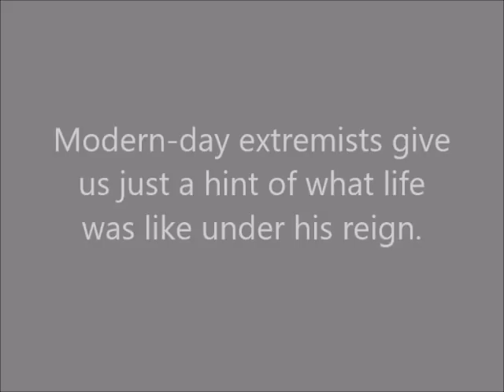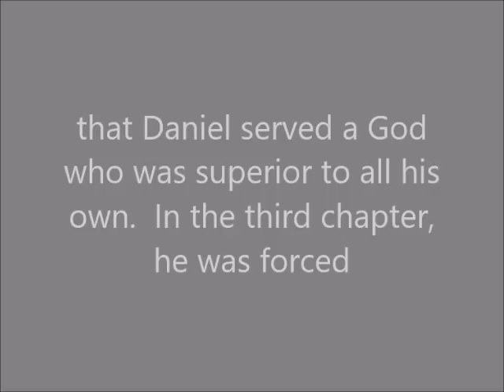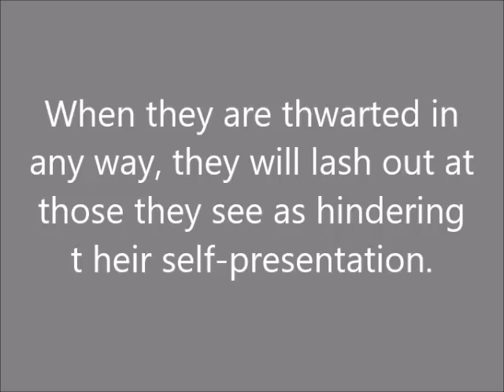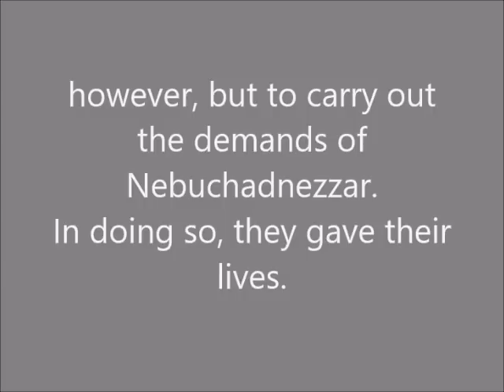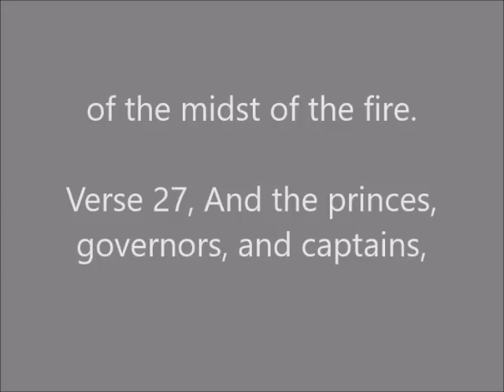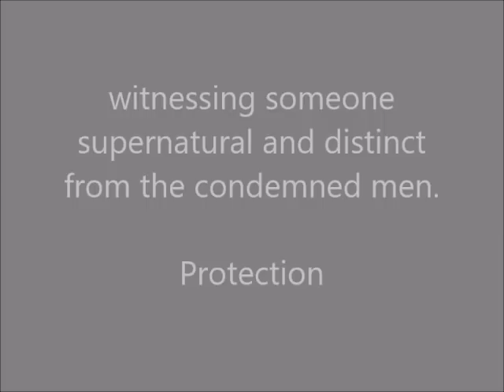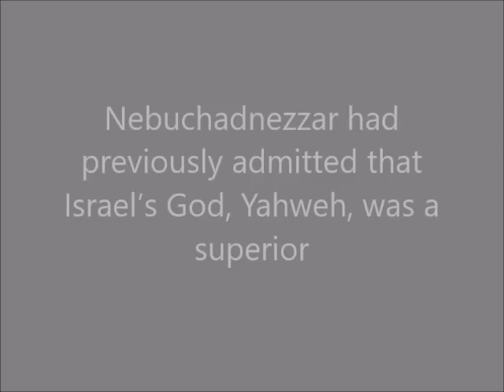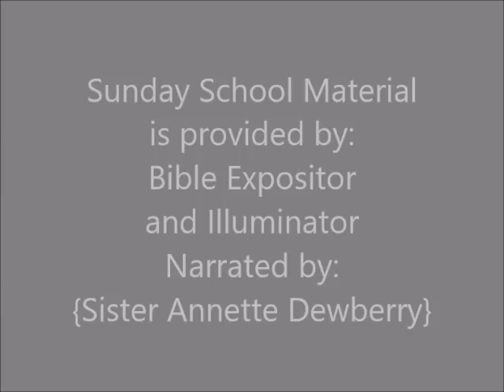Sunday School Lesson January 14, 2018 A Bold Faith